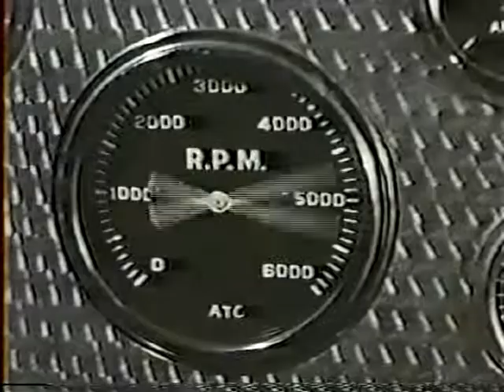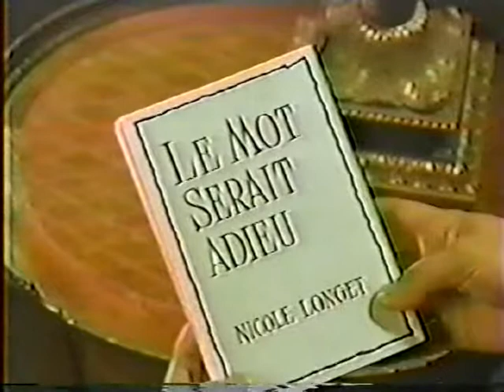R.F.Y.L. - T.W.W.B.G. - Claudine - 2nd ep part 1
Claudine Longets second appearance. Part 1 of 3